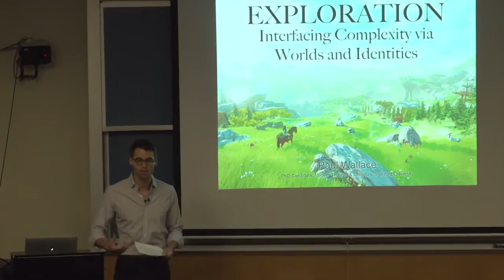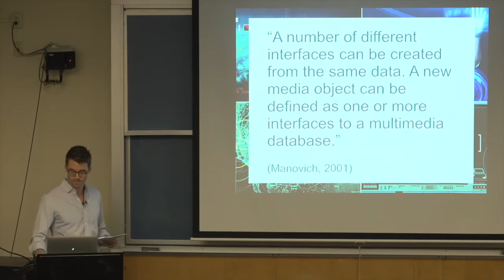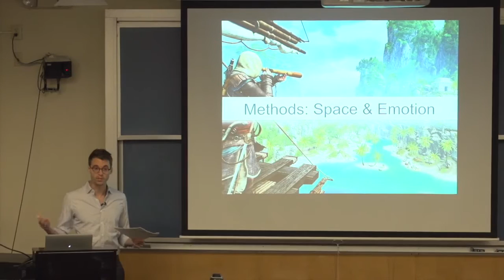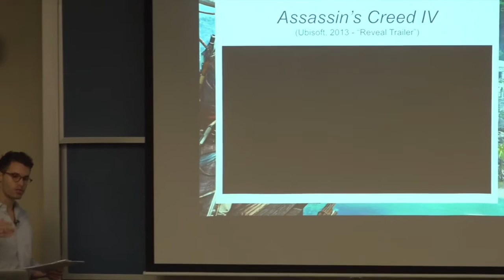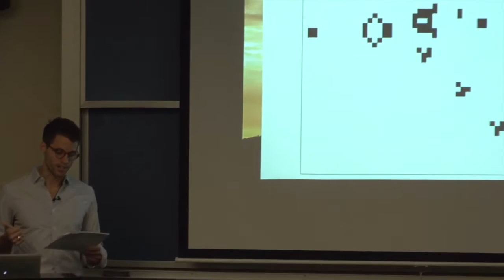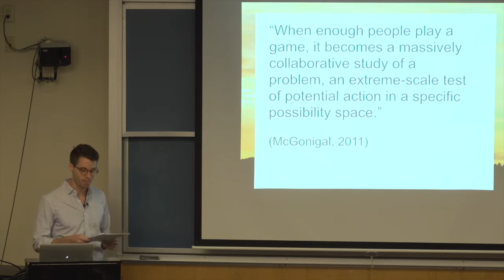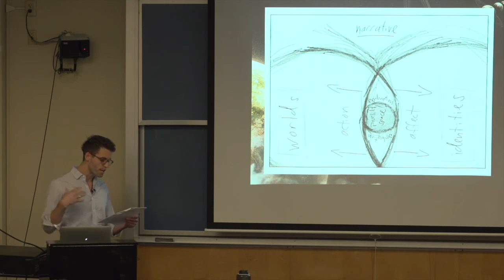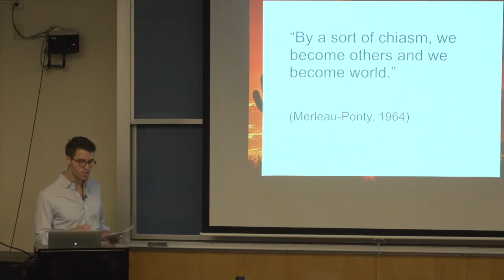Exploration: Interfacing Complexity via Worlds and Identities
From the Interactive Media & Games Seminar Series; Paul Wallace with Modern Thought & Literature at Stanford University asks Do you live in one world, or many? Do you have one identity, or do you contain multitudes? Grappling with such questions will lead us into the heart of contemporary video games, whose gameworlds can be thought of as “explorable conceptual models”.